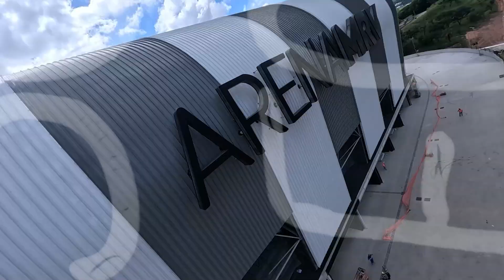ARENA MRV | SOLDA NA ESTRUTURA | 18/08/2023